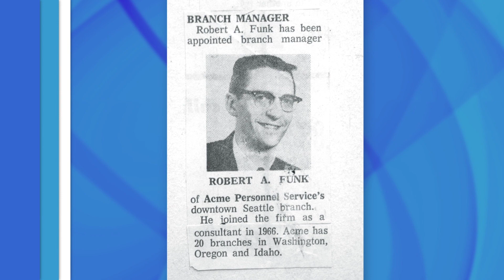Bob Funk Acceptance Remarks at the Oklahoma Hall of Fame Ceremony